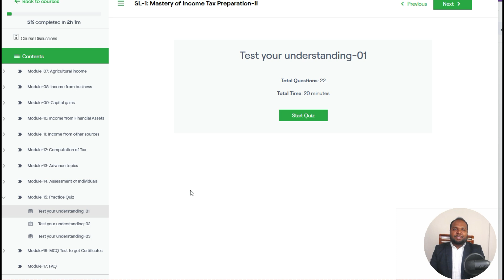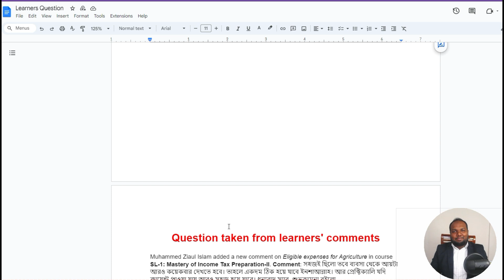স্পেশাল প্যাকেজে যুক্ত হলো FAQ সেকশন | TaxPrenur Blueprint | VATCONS BD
VATCONS BD is the learning platform for professionals in the field of Accounts, Finance & Taxation. We arrange professional training courses on VAT, Income Tax, MS Excel, Accounting Software. All of our trainers are Qualified under different Chartered Professional body.